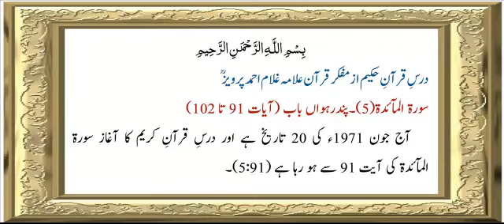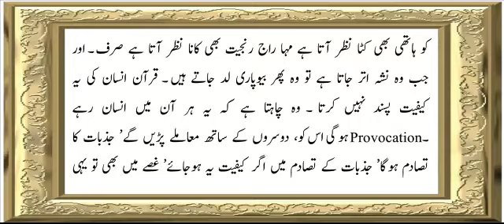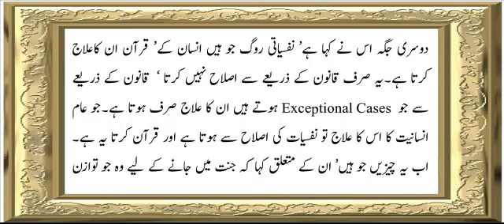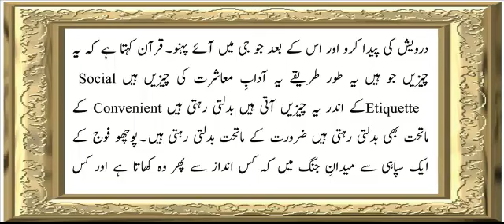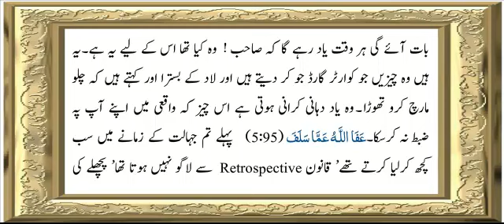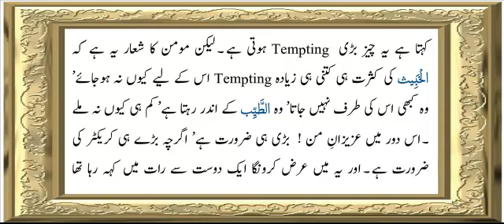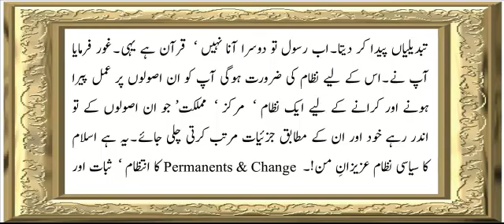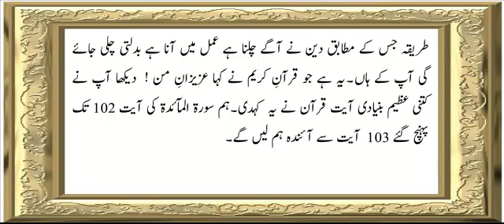Sura 5 Verse 91-102 ch 15